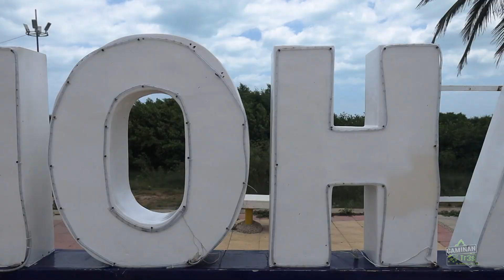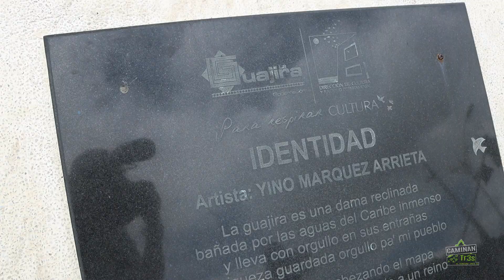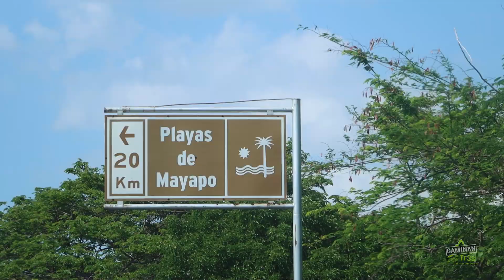CALDO DE OJO, probando comida CALLEJERA en LA GUAJIRA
Nos fuimos hasta Riohacha, La Guajira, en busca del famoso y controvertido caldo de ojo. Nos fuimos a recorrer la ciudad y encontramos varias comidas callejeras interesantes y muy deliciosas, aunque un poco extrañas. Además aprendimos un poco sobre la cultura Wuayuu. Es un excelente inicio para la travesía por el departamento de La Guajira.